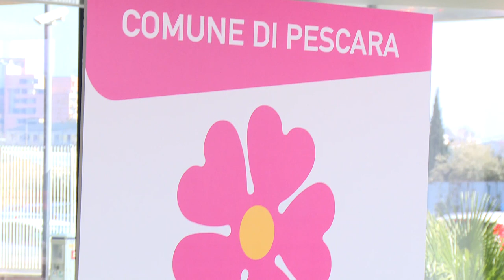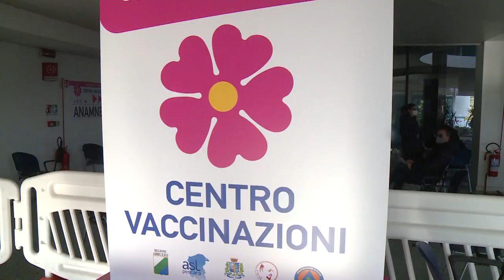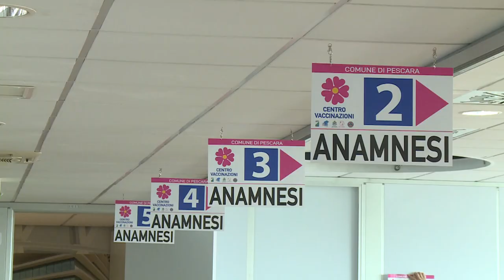Pescara, apre il nuovo hub vaccinale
Inaugurato questo pomeriggio il nuovo hub vaccinale nel comune di Pescara nel cosiddetto Palazzo Fuksas. L'apertura delle nuova struttura aiuterà ad accelerare la somministrazione dei vaccini